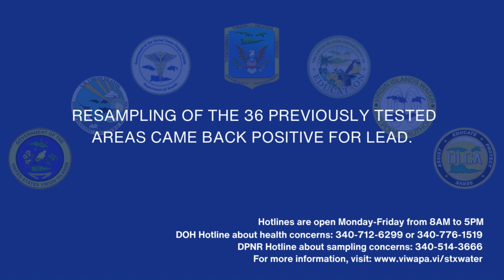St. Croix Emergency Water Transparency Report - Lead & Copper Updates 11.1.2023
STX: Do you have questions and/or concerns about the potable water?
¿Tienes preguntas? Preocupaciones sobre el plomo en el agua potable